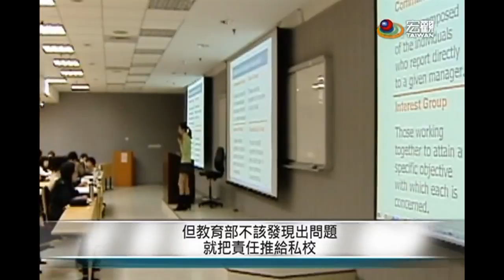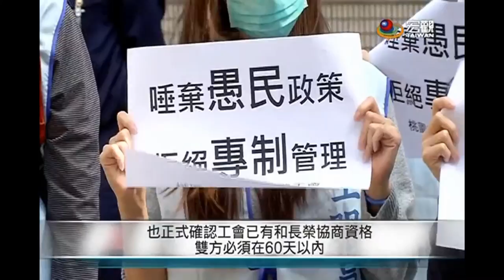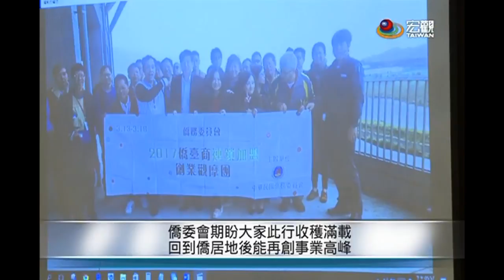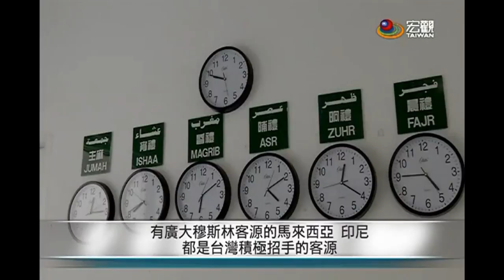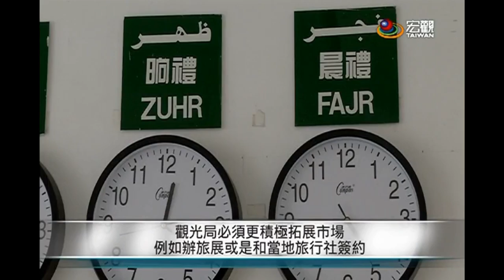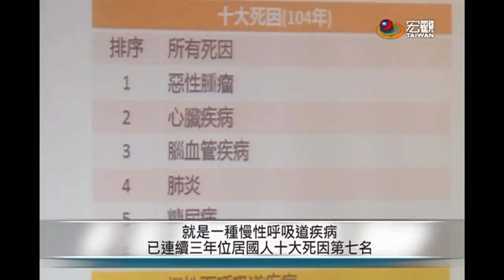20170328台灣熱門事件— Cantonese News 宏觀粵語新聞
．蔡英文總統接見史瓦濟蘭王國總理戴巴尼
．內政部要求交代勞軍捐款流向 否則解散婦聯會
．兼任教師納勞基法暫緩 教部挨批政策髮夾彎
．長榮航空空服員力爭與資方談團體協約
．蔡英文視察林口電廠 重申2025能源轉型目標
．僑臺商連鎖加盟創業觀摩團綜合座談暨結業式
．「友善穆斯林導遊」培訓課程 報名人數激增
．全台百萬人患慢性肺阻塞COPD 主因是抽菸
．台灣中草藥 進入傳統中藥市場還有困難
．花蓮縣政府將制訂自治條例 對不肖登山客開罰
．桃園虎頭山公園無障礙步道 專屬App智慧導覽

➨更多宏觀影片：
《新聞類》